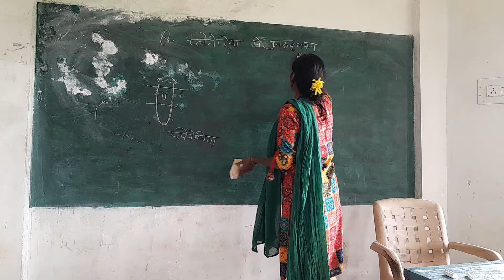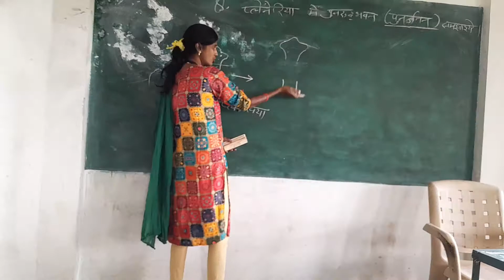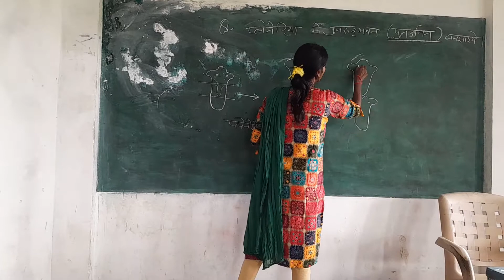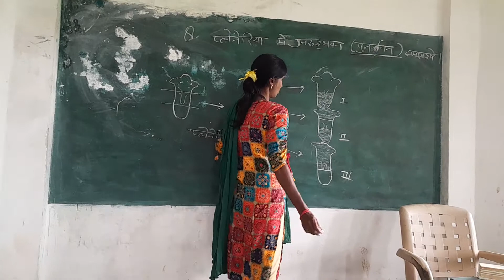imp questions for class 10th m.p.board